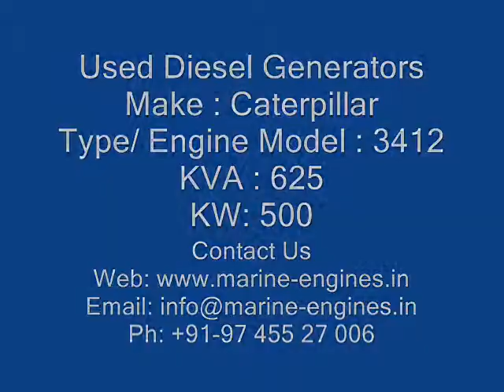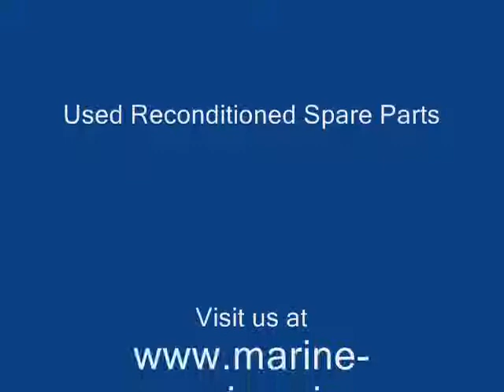CAT 3412 Diesel Generators For Sale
Caterpillar Generator
Used Diesel Generators for sale
CAT 3412